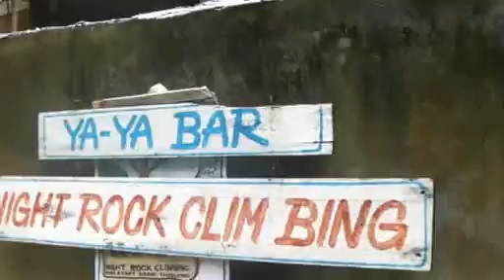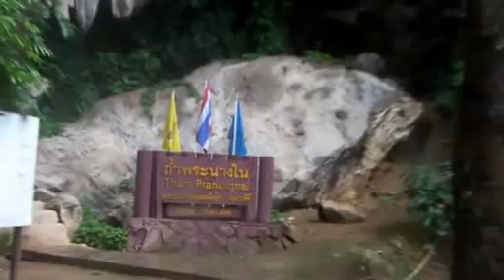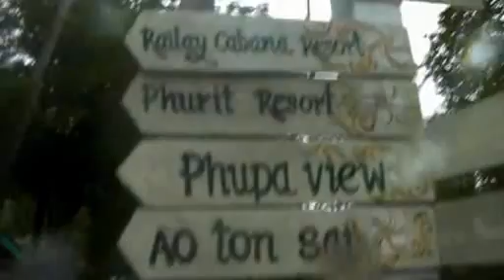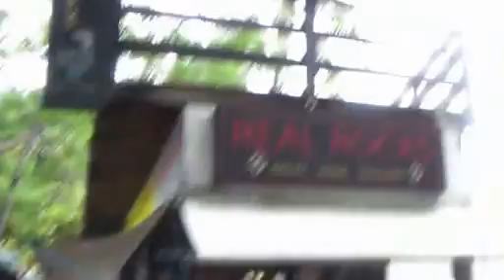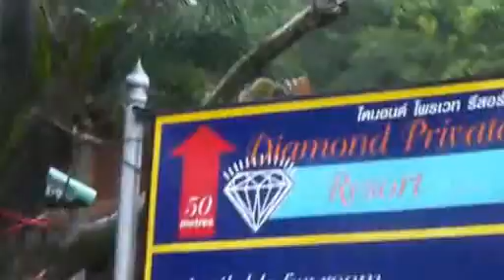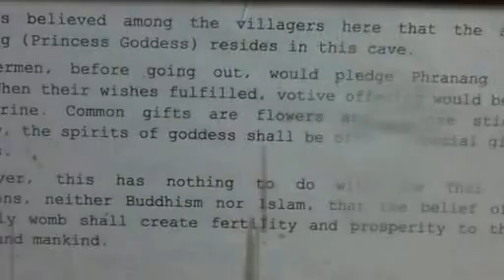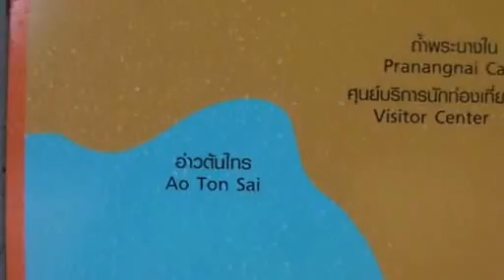railay and phrangnag trip00h15m16s 00h30m33s